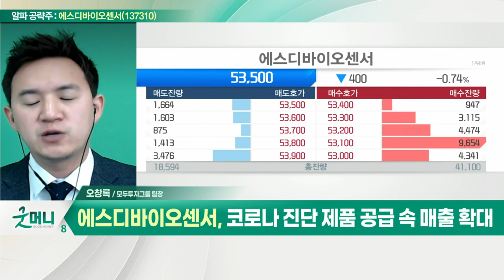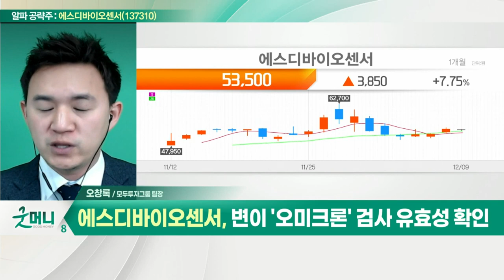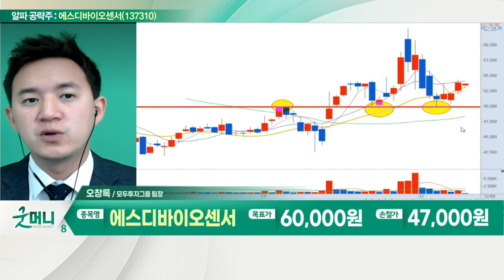에스디바이오센서(137310)... 코로나 진단 제품 공급 속 매출 확대_알파 공략주 (20211209)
- 코로나 진단 제품 공급 속 매출 확대
- 신제품 출시 국가 확대+신규 사업 확장
- 영업이익률 40%대 유지 전망
- 변이 '오미크론' 검사 유효성 확인
- 혈당 측정사업 강화 및 진단키트 사업 확대